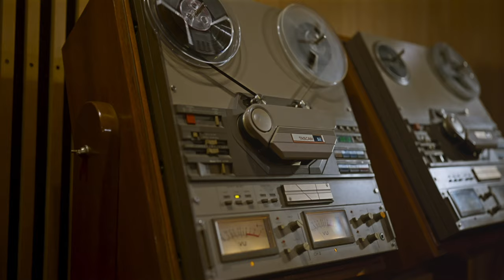Glenn Fredly The Movie - Official Teaser Trailer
Sebuah film karya Lukman Sardi. Persembahan dari Time International yang diproduksi oleh Damn! I Love Indonesia bekerja sama dengan Adhya Pictures.

Dibintangi oleh Marthino Lio, Zulfa Maharani, Sonia Alyssa, Alyssa Abidin, Bucek Depp, Ruth Sahanaya, Sahira Anjani dan artis lainnya.